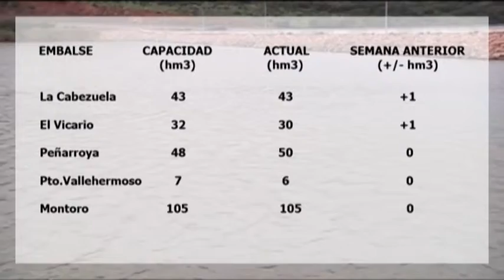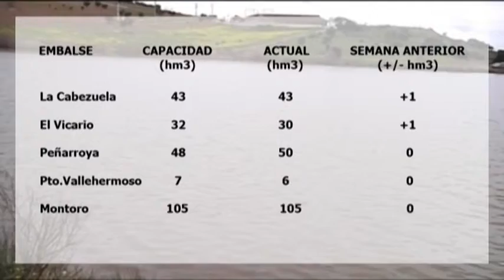EMBALSES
Como cada semana repasaremos los niveles de agua de los principales embalses de la provincia de Ciudad Real.